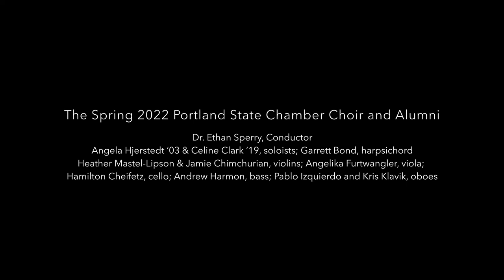Kyrie from Mass in d Minor, arr. Johann Adolf Hasse - PSU Chamber Choir & Alumni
The Portland State Chamber Choir and alumni perform the Kyrie from Mass in d Minor, arranged by Johann Adolf Hasse

David Wilson, former professor of choral music at PSU, wrote his dissertation on this piece and created the first modern reconstruction of the work. The piece was performed off of his handwritten score and parts that were part of his dissertation.

Dr. Ethan Sperry, conductor
Angela Hjerstedt & Celine Clark, soloists
Garrett Bond, Harpsichord
Heather Mastel-Lipson & Jamie Chimchurian, violins
Angelika Furtwangler, viola
Hamilton Cheifetz, cello
Andrew Harmon, bass
Pablo Izquierdo & Kris Klavik, oboes
May 29, 2022 at Portland's First United Methodist Church